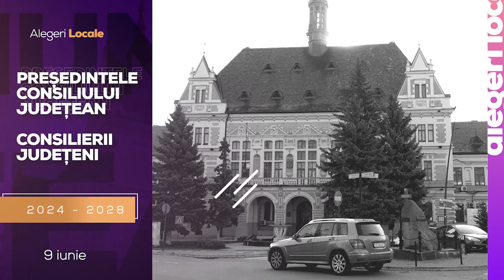RĂZVAN COSMIN MAREȘ, candidat AUR pentru Consiliul Local Deva la „HUNEDORENII VOTEAZĂ!”.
RĂZVAN COSMIN MAREȘ, candidat AUR pentru Consiliul Local Deva la „HUNEDORENII VOTEAZĂ!”, realizatoare Petronela TĂMAȘ.